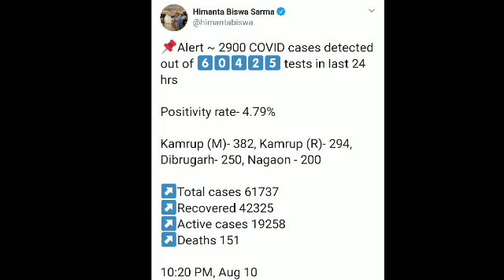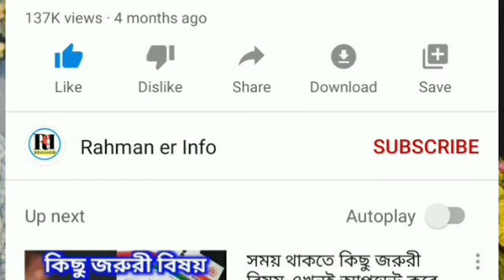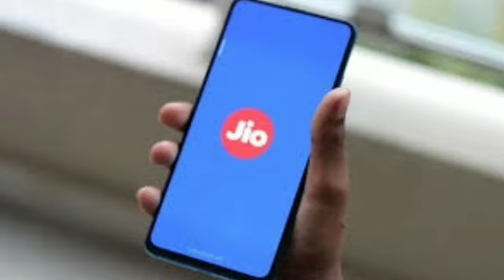Silchar Karimganj and Hailakandi news | শিলচর থেকে আসা কয়েকটা গুরুত্বপূর্ণ খবর